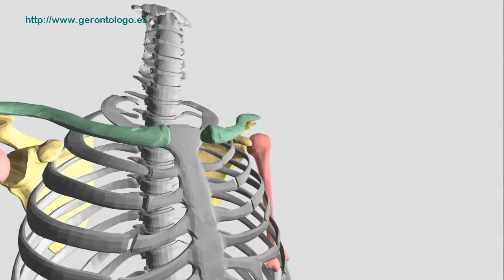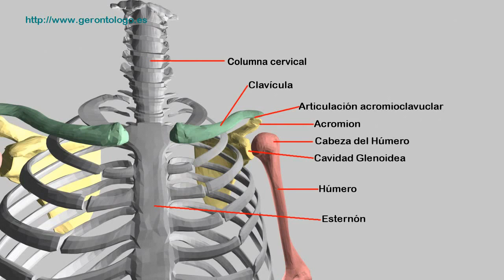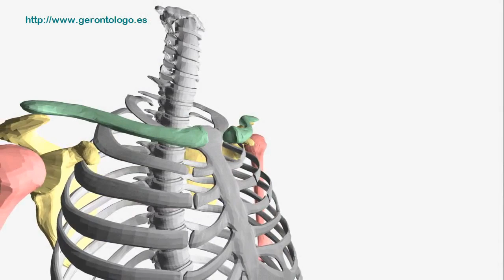Recreación animada en 3D de la anatomia del hombro